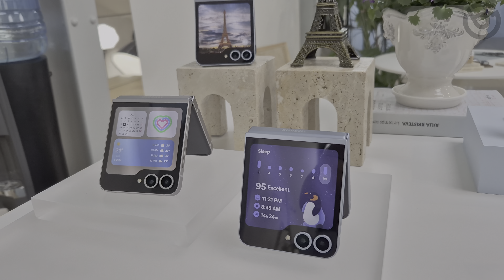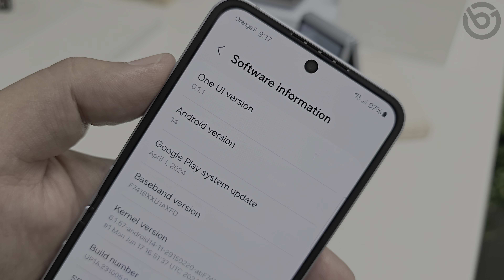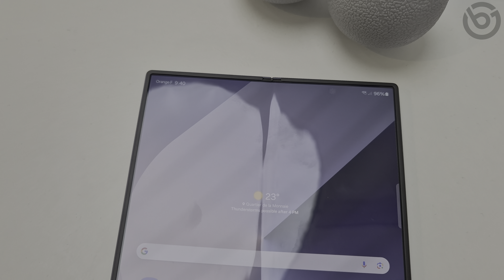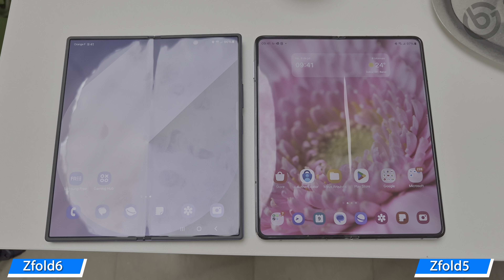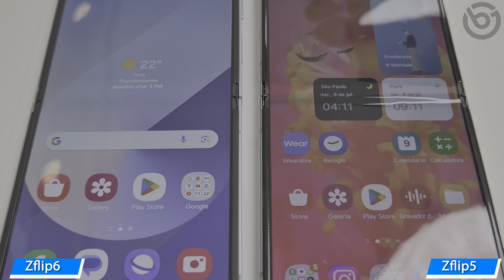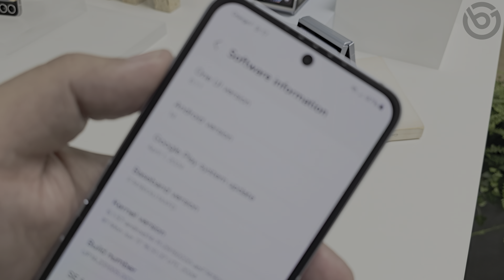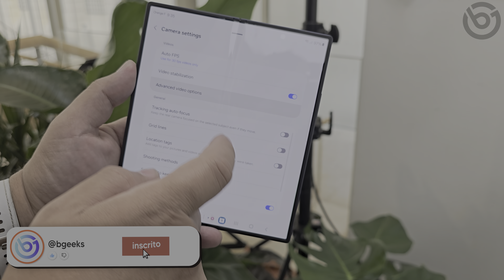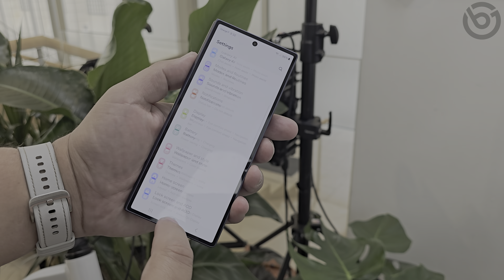Novos GALAXY Z FLIP 6 e Z FOLD 6 | Visual Novo e (FINALMENTE!) Câmeras MAIS PODEROSAS!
A Samsung anunciou no seu Galaxy Unpacked os novos Galaxy Z Flip 6 e Galaxy Z Fold 6! E eles já estão em pré-venda no Brasil, com preços a partir de 7999 reais (Z Flip 6) e 13799 reais (Z Fold 6). Confira nesse vídeo as novidades dos novos dobráveis da Samsung!

⭐⭐⭐ SMARTPHONES QUE INDICO!! ATUALIZADO JULHO -- 2024⭐⭐⭐